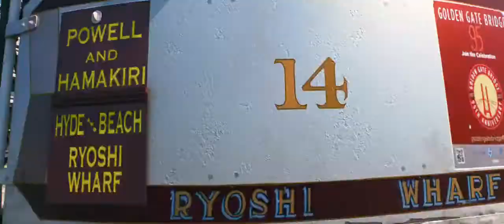OPERAÇÃO BIG HERO | Trailer 1 Dublado – Cadê o Léo?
SINOPSE: Big Hero 6 é uma divertida comédia de ação e aventura sobre o prodígio Hiro Hamada, brilhante em robótica, que se vê envolvido em uma trama criminosa que ameaça destruir a cidade de San Fransokyo, um local com ritmo de vida acelerado e altamente tecnológico. Com a ajuda de seu companheiro mais próximo — um robô chamado Baymax— Hiro une forças com uma relutante equipe iniciante de combate ao crime em uma missão para salvar a cidade.

Inspirado nas revistas em quadrinhos da Marvel de mesmo nome e apresentando estilo de ação dos gibis bem como toda a emoção e o humor que o público espera da Walt Disney Animation Studios, o longa-metragem de animação produzido por computação gráfica Big Hero 6 chega aos cinemas norte-americanos no dia 07 de novembro de 2014.